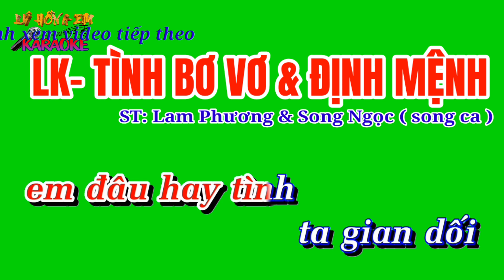Karaoke nền xanh LK- TÌNH BƠ VƠ & ĐỊNH MỆNH. ST: Lam Phương & Song Ngọc ( song ca )